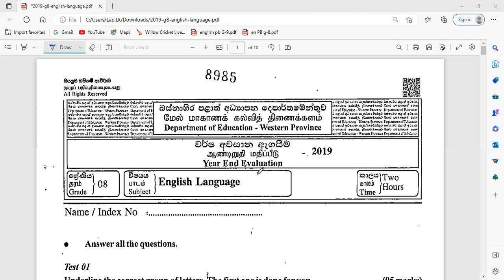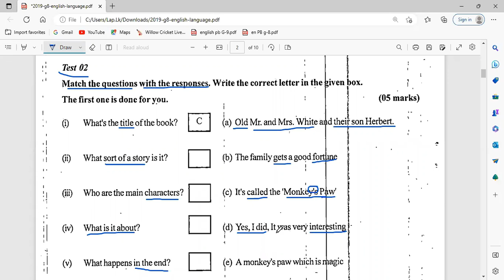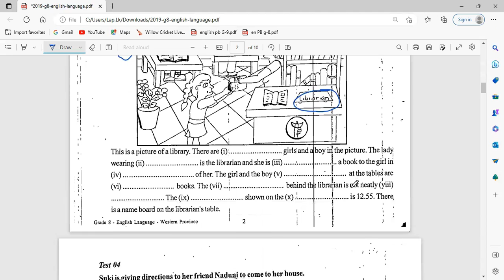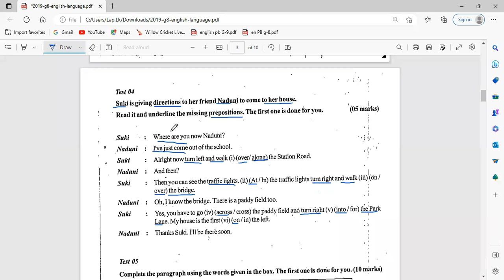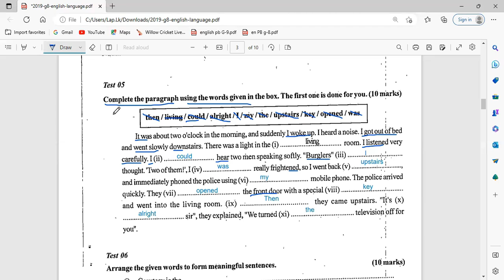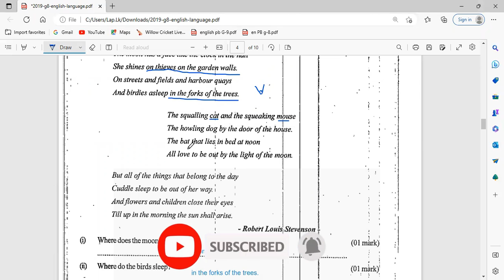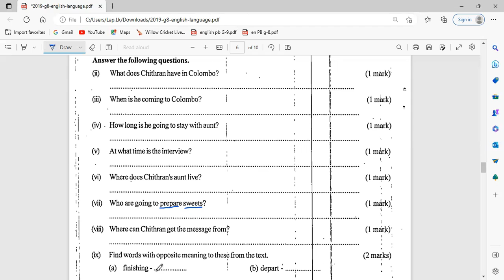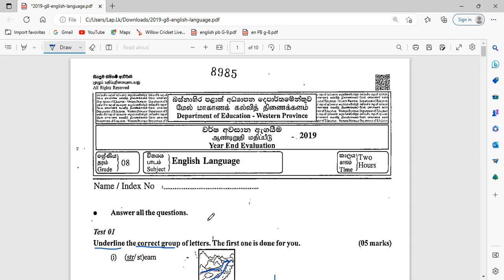English Grade 08 | Provincial Past Paper Discussion | 08 ශ්‍රේණිය ප්‍රශ්න පත්‍ර සාකච්ඡාව | 3rd Term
Grade 08 Provincial Paper Discussion. Q&A discussion. This is discussed for the purpose of the school term examination. The discussion applies to the question papers related to the school syllabus given by the Government of Sri Lanka. It is our aim to bring you lessons related to grades 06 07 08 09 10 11 through videos. This is to help all students who are unable to join a paying class due to the current economic difficulties in Sri Lanka. Classes are held in grades 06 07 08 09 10 and 11. If you want to join the class send a WhatsApp message to 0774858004 mentioning your name and grade.